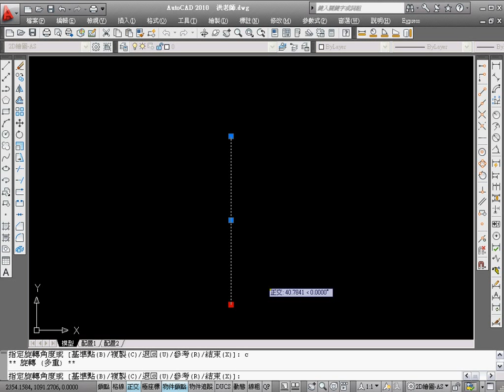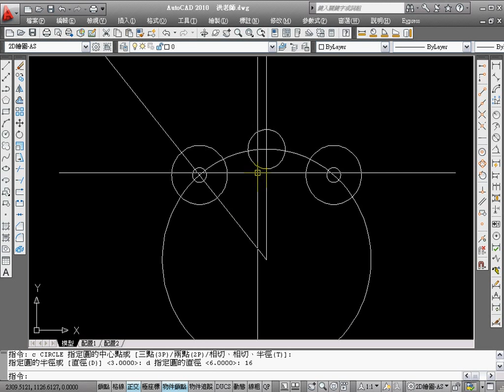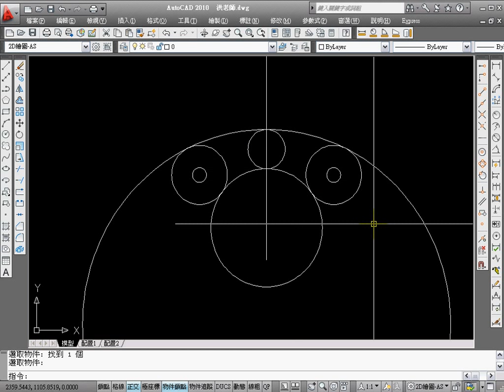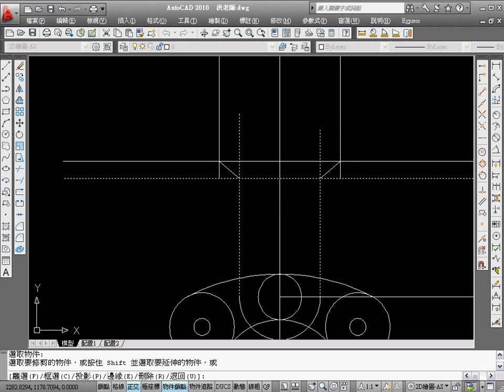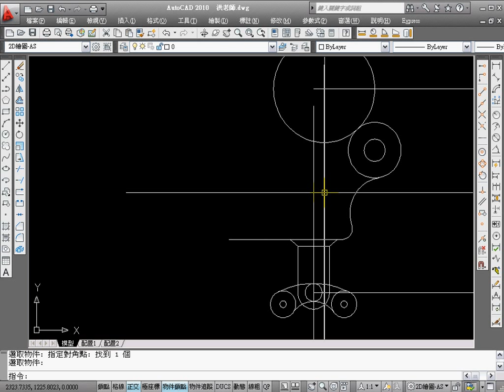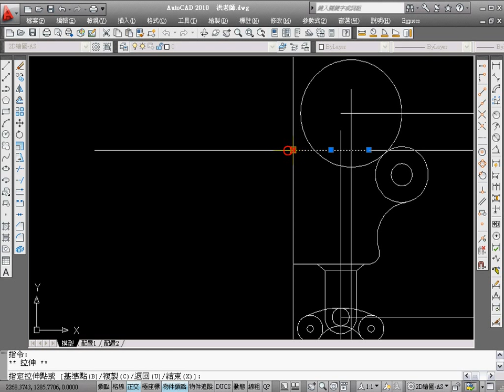AUTC CAD 2010版 TQC 107a